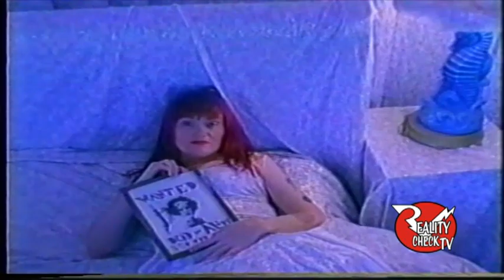Exene Cervenka of X interview w/Stone Fox video (1997)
Outtake from episode #118 FROM THE VAULTS! An exclusive! Legendary Punk rock singer Exene Cervenka of X talking about her other band Auntie Christ with members of Rancid then we show a video of a duet of Exene with local all girl band Stone Fox! This was taken from an old VHS tape edited from a primitive editing system so we apologize for the quality. We did try fixing it up!